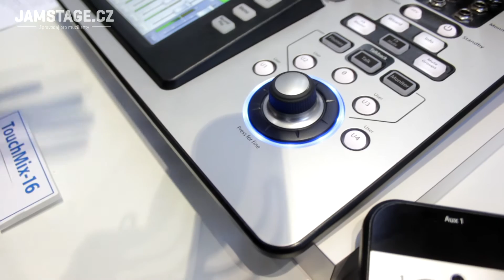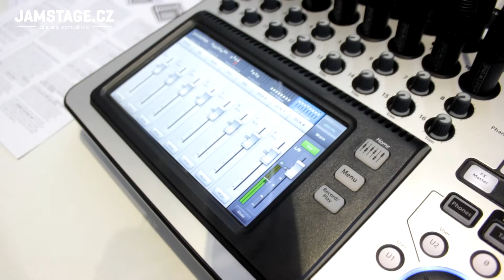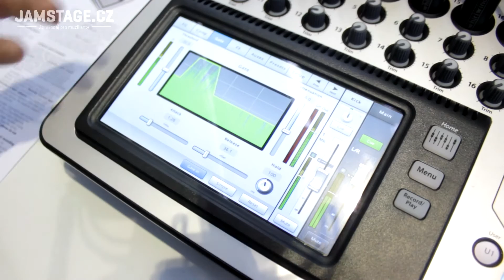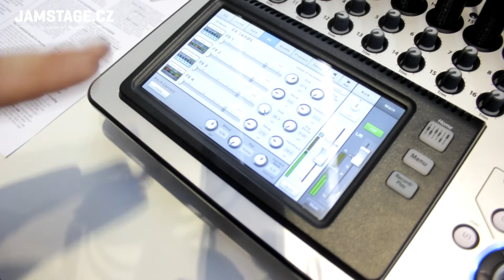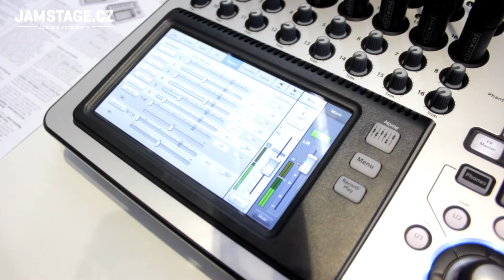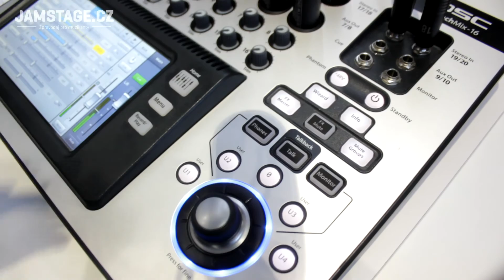Musikmesse 2014 - QSC Touch-Mix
Na stánku QSC nás zaujaly malé kompaktní digitální mix-pulty Touchmix ve verzi 8 a 16.